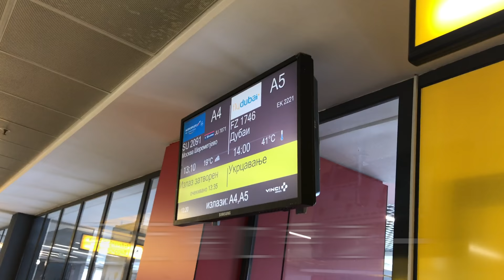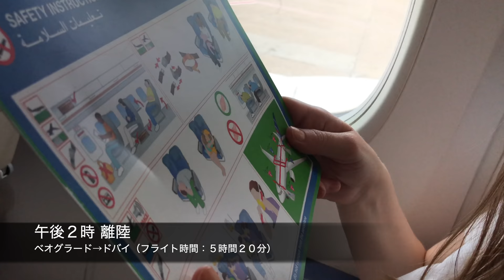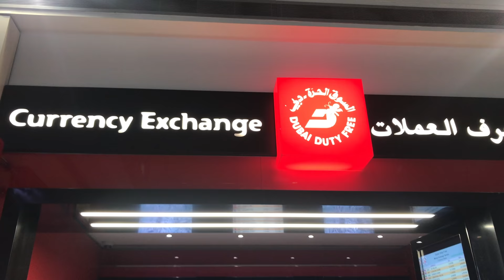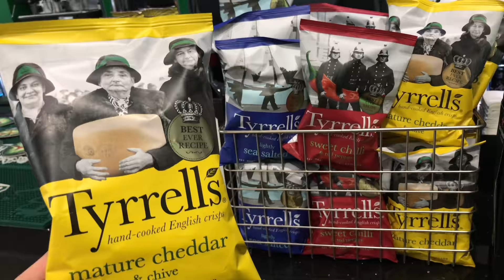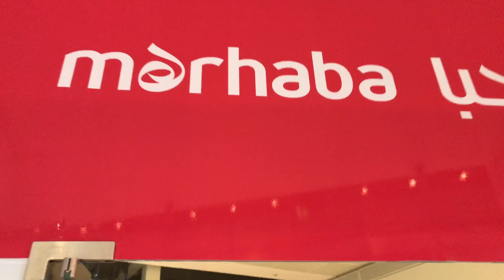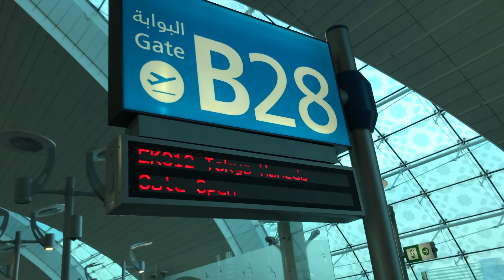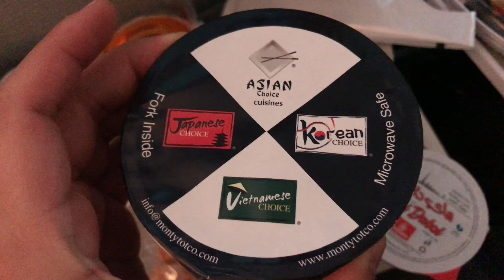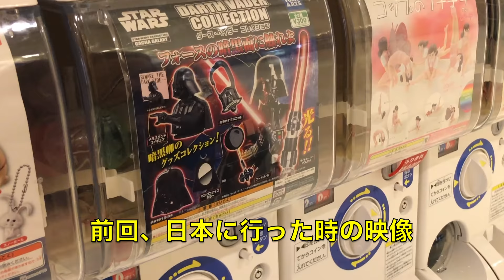美人外国人が日本へ…人生初ガチャ後の顔が…w ベオグラード(セルビア)→ドバイ(アラブ首長国連邦)→羽田(日本) 【vlog】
東京オリンピック・パラリンピックに向けて、セルビア代表を誘致する日本のホストタウン４都市を取材するためにセルビアから日本へ行きます！
長旅の最後の結末が…

旧ユーゴスラビアのセルビア共和国（主にベオグラード）から配信する〈セルビアちゃんねる〉をご視聴いただきありがとうございます。治安の良いセルビアの観光スポット（カレメグダン、聖サヴァ大聖堂など）、レストラン、食べ物（プリェスカヴィッツァ、コバシッツァ、アイバルなど）、飲み物（ラキヤ、ワイン、ビールなど）を中心にお伝えしております。もっと身近に、もっと詳しく、もっと楽しくお伝えし、日本とセルビアの架け橋になれればいいなと思います。ブランカのセルビア語講座もありますので旅行の際にご活用ください。